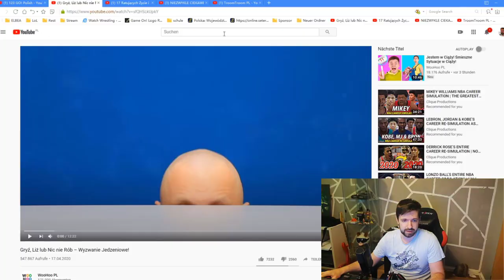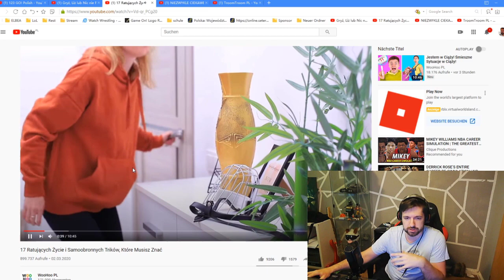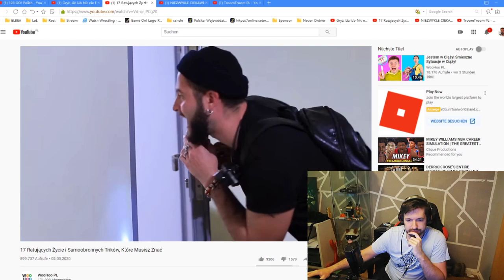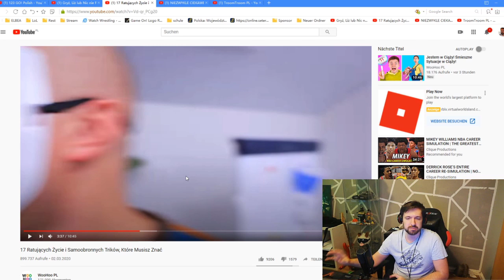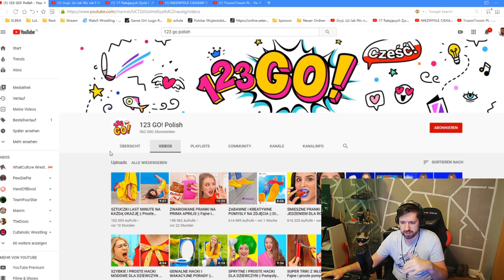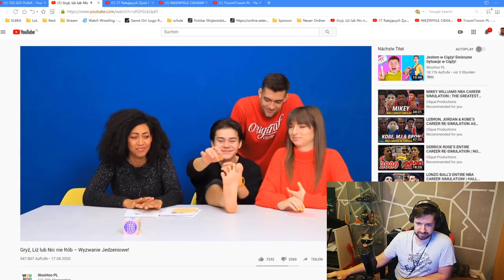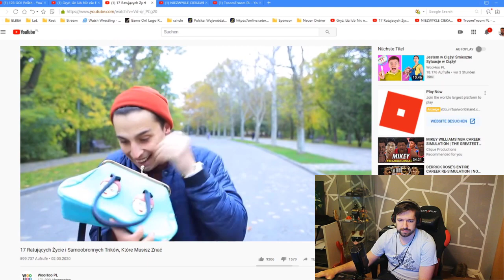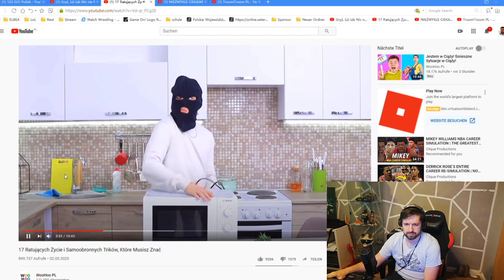Niemiec reaguje na najbardziej szkodliwy kanał na YouTube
✘Witam
Team Packie :
Patryk Niesporek
╔Koledzy
╚Kopara | najlepsza Koparka na swiecie

╔Moj Komputer :
╠Karta Graficzna : MSI GeForce GTX 950 Gaming 2G GDDR5
╠Procesor : Intel Core i7 4790K Box
╠Dysk HDD 1 TB
╠MID Tower : Sharkoon T28 red
╠Mainboard : ASRock B85 Anniversary
╚Pamiec : 16 GB Kit Cruicial Ballistix Sport Series DDR3-1600 CL 9